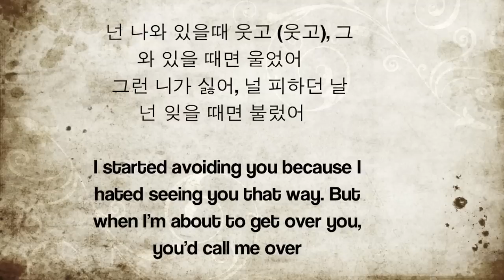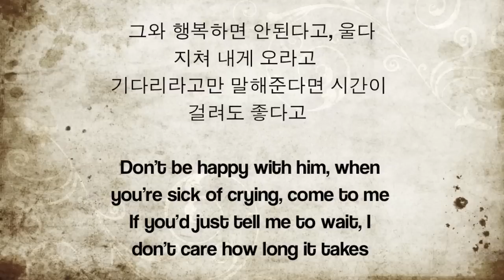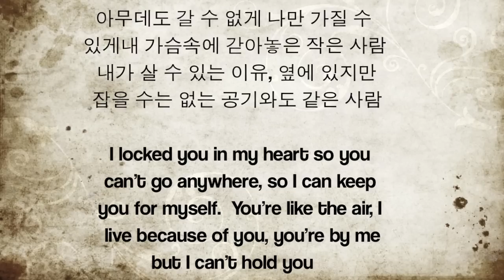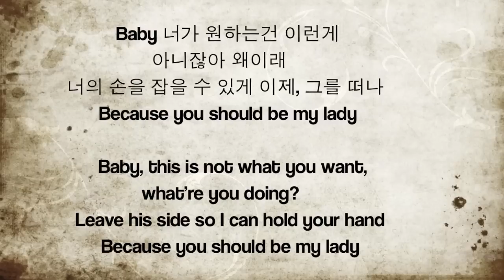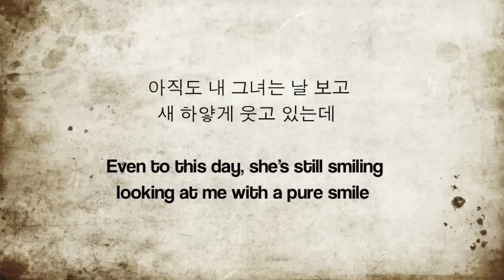Johnnyphlo (쟈니플로) - Wedding Dress [Remix]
Original: 태양 - Wedding Dress
Photos: 김소연 Wedding Dress Photoshoot

Big ups to my boy Dennis for putting this together!